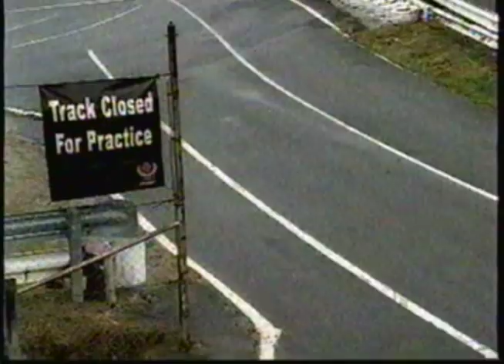'06 Dale Earnhardt Jr. NASCAR Wrangler Commercial